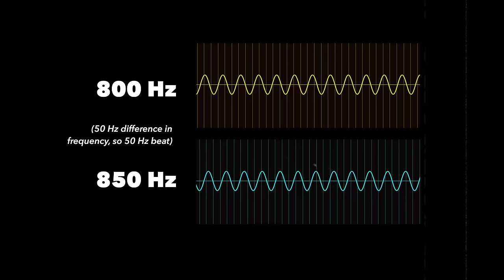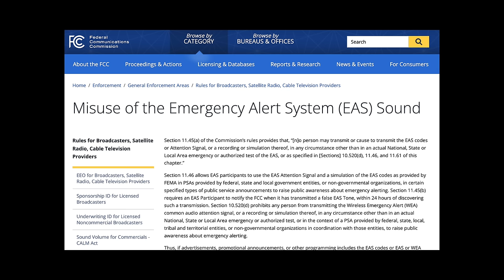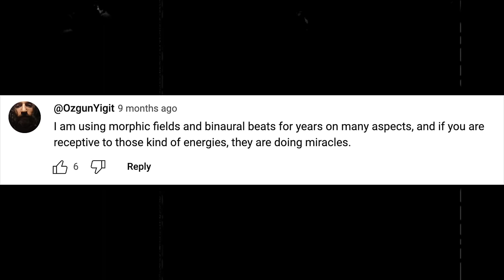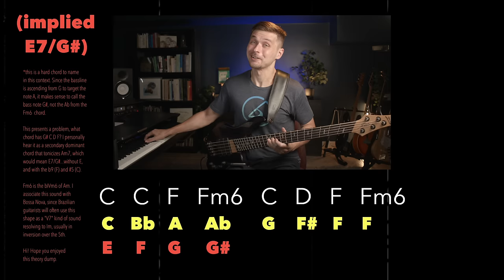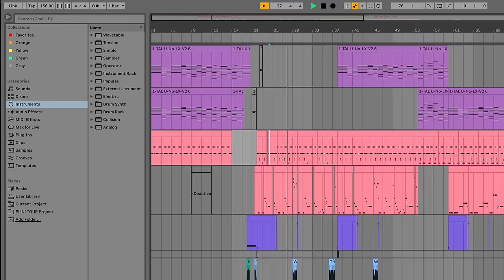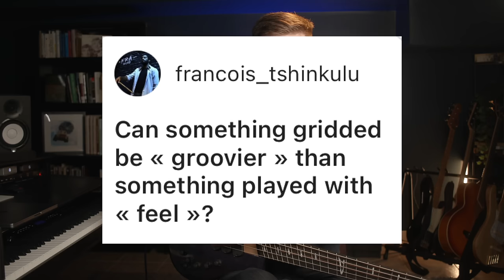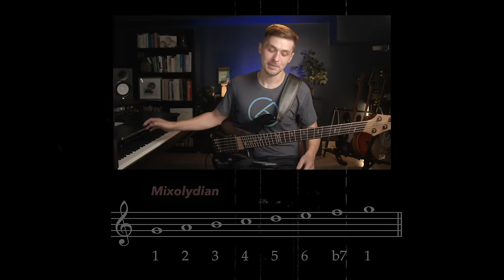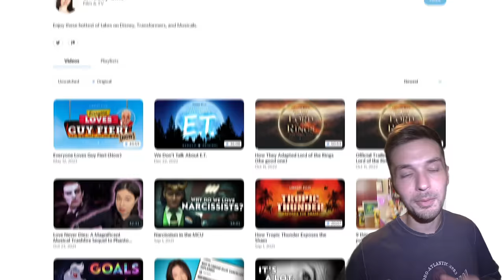Are BINAURAL BEATS real? | Q+A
Answering your music theory questions!

0:00 Intro
0:02 Are Binaural Beats real?
4:50 Thoughts on this reharmonized bass progression?
5:53 Why are BPM's so consistent?
7:04 Can quantized performances be groovier?
7:56 What's the deal with the mixolydian pentatonic?
8:46 What are your thoughts on Musicophilia?
9:28 Does touring ever get boring or exhausting?

Peace,
Adam